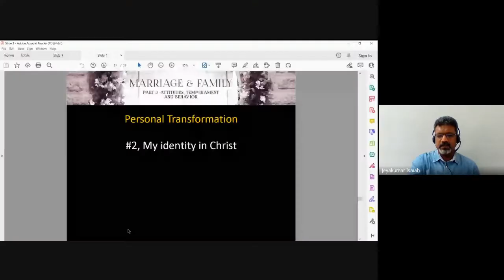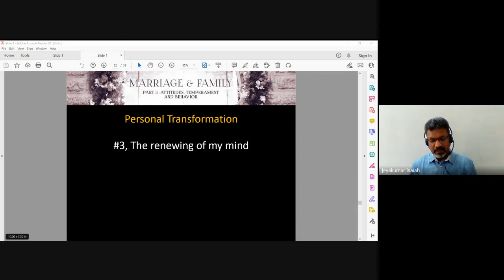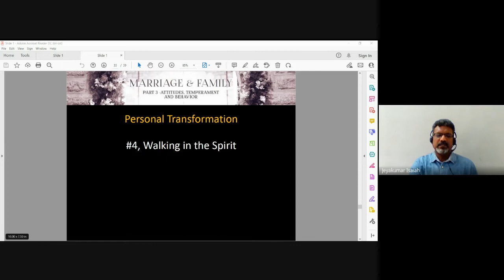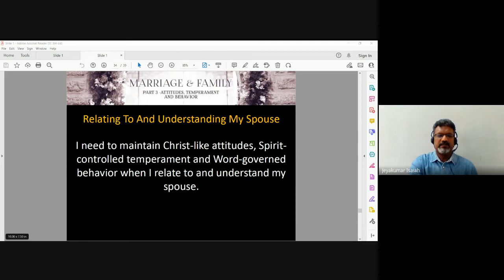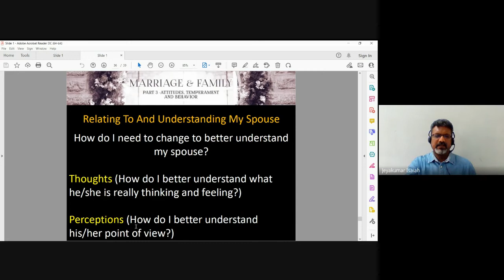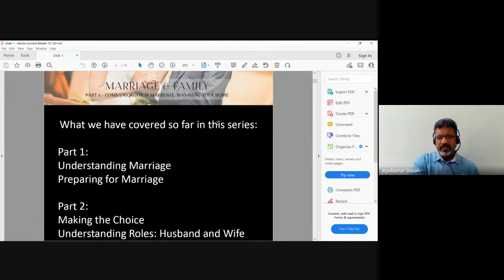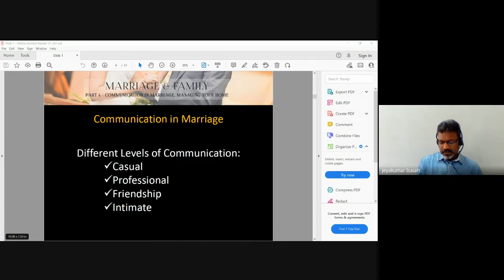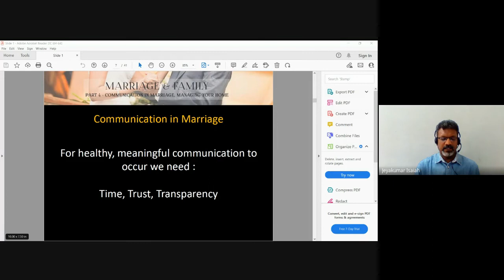Christian Marriage & Family | Lecture 12 : BC202-CM&F-20220906